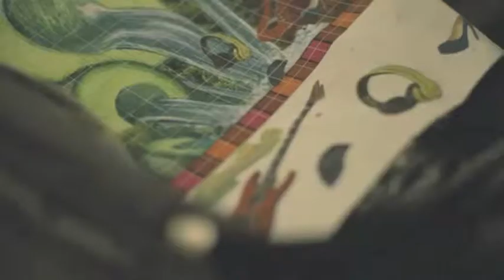World's Longest Anamorphic Painting created in Bangkok, Thailand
If you have never heard of the word 'Anamorphic' - you have now, and you are witnessing it's creation as 3D street art at it's very finest in this incredible time-lapsed video footage filmed at the famous Siam Center in Bangkok, Thailand.

History was made this week by all the teams and creatives involved in creating this work of art: and the world's longest Anamorphic street painting.

For the following two weeks, it will adorn a space from the opening of the mall to its center Atrium—an astounding length of 165 meters (543 feet). Total square footage measured just under 3,000.

Led by gold-medal winning artist Melanie Stimmell, the piece's creation required work from no less than eight different artists over the span of three weeks, culminating over 1000 hours in production which is perfectly captured in this time-lapsed video footage.

"More than anything, the Smirnoff exhibit is a testament to the creative prowess of our team. While we at 'All Talk Chalk' have long been celebrated for our 3D street paintings, the truth is that we're well-equipped to develop and deliver unique 3D visual solutions for almost any environment. For those present in Siam Center this week, the ability of our work to draw attention is more than apparent." says Remco Van Latum, Managing Director at We Talk Chalk who are the key groups involved in the development of the project.

Also check out the 360 degree panoramic view of the painting + photos here-

Organized by: Index Creative Village
Video Credit: Ogilvy PR and Teams
And special thanks to: Remco Van Latum

thisisguavo Media
"Connoisseurs of Incredible..."